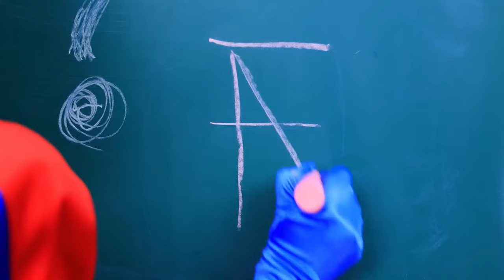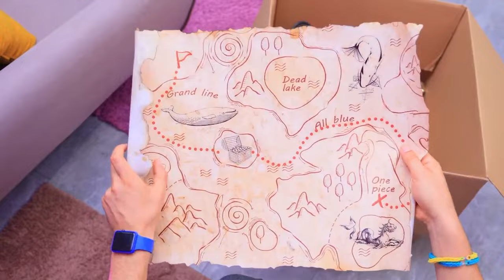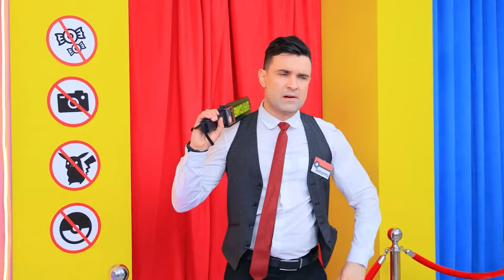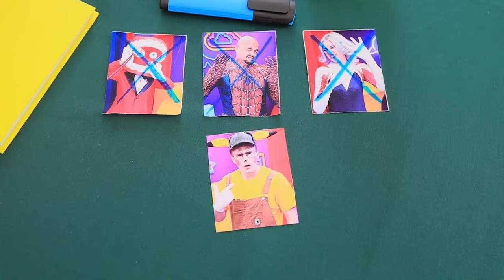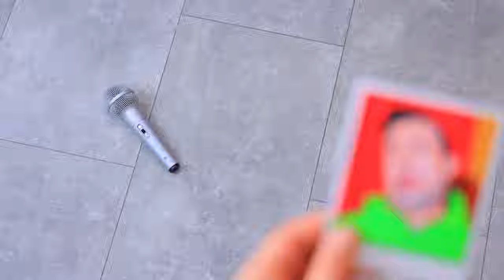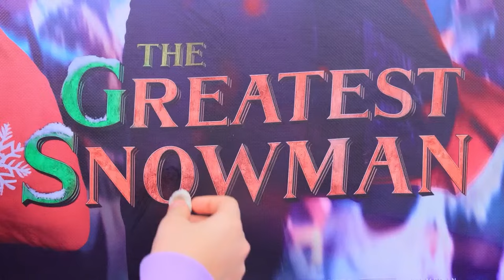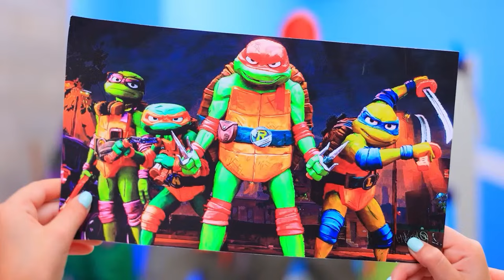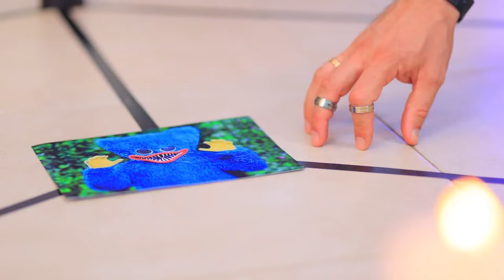Teenage Mutant Ninja Turtles vs Shredder! TMNT Hide and Seek in Boxes Challenge!